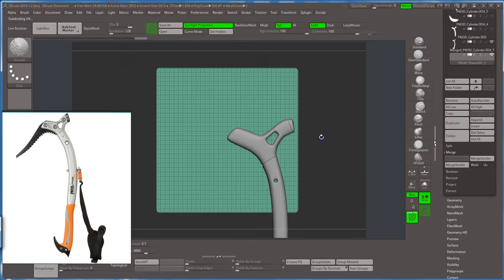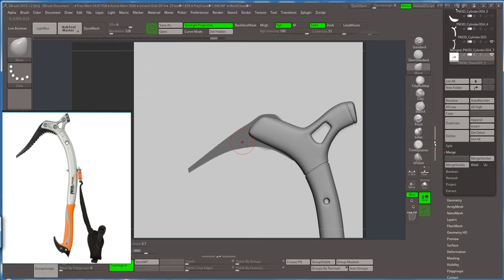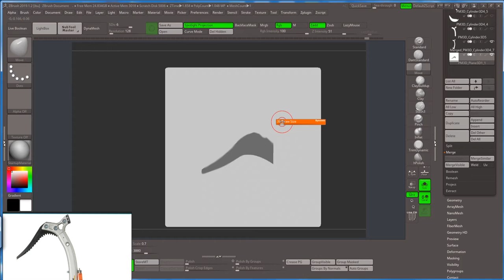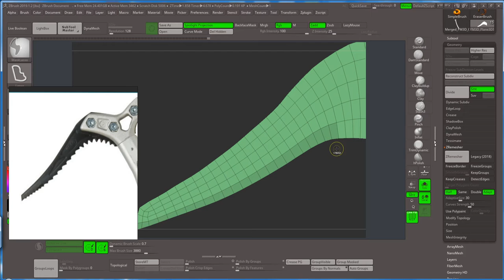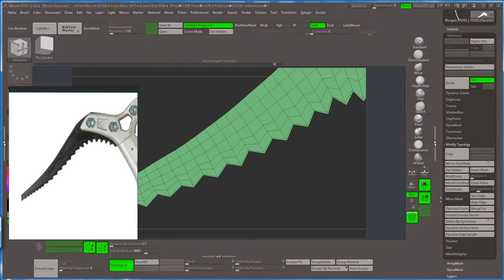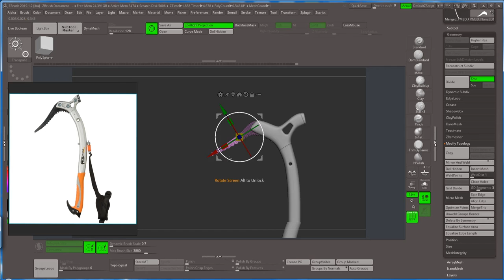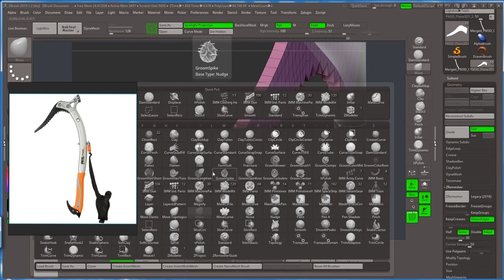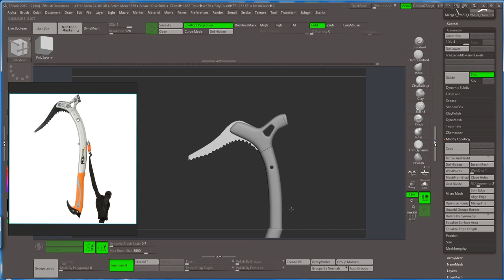Ледоруб в Zbrush_05